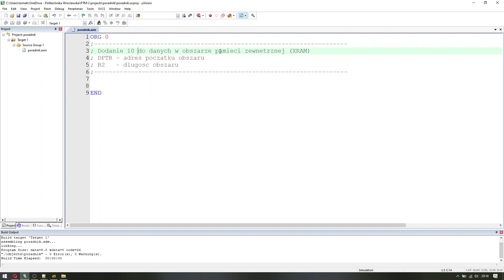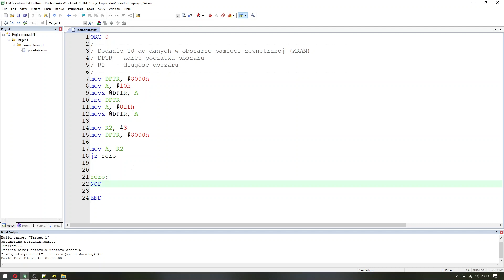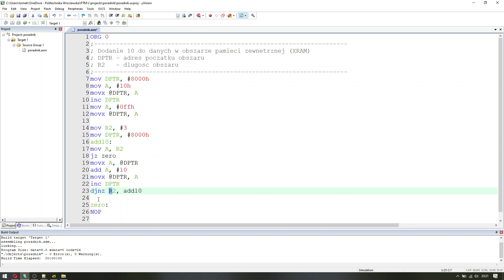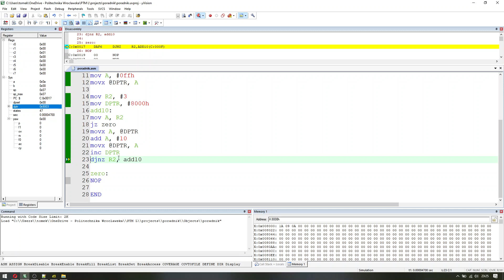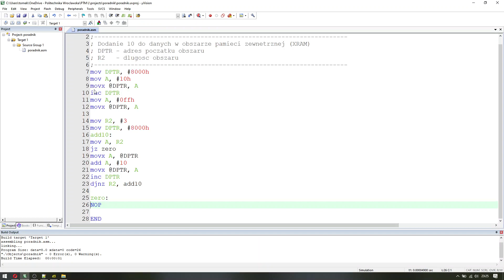Dodanie wartości do obszaru pamięci - 8051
Dodanie danej wartości do obszaru pamięci określonej długości w mikrokontrolerze 8051